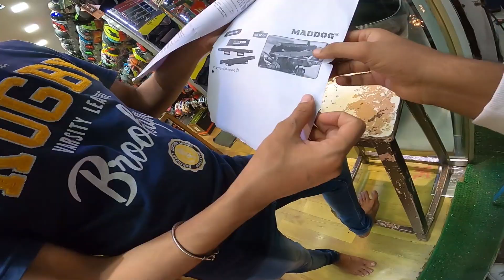Finally I Bought it ! Ride Preprations